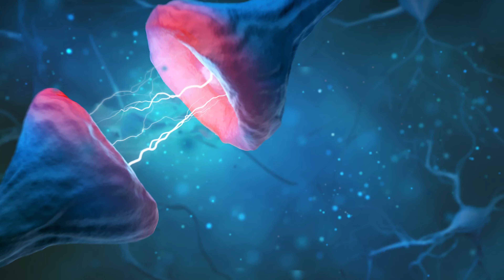Was ist eigentlich die GIB Shop Floor Integration / SFI?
Nikolaj Schmitz, Manager IIOT bei GIB, erklärt anlässlich der GIB SUCCESS DAYs am 27. & 28. April 2021 wie die Shop Floor Integrationslösung der GIB OT und IT zusammenbringen kann.

Möchten Sie den gesamten Vortrag von Nikolaj Schmitz "Die Erweiterung der GIB DNA – SCM needs IoT" ansehen? und besuchen Sie das digitale GIB-HAUS. 🏡 Die Vorträge stehen Ihnen hier bis Ende Juli 2021 in der 📖 Bibliothek zur Verfügung.